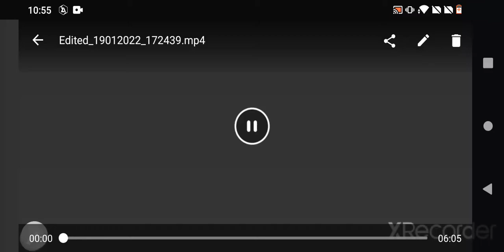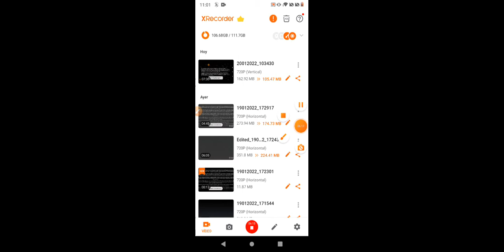Creepypasta: nunca hagas caos en GTA Chinatown wars a las 3:00 AM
esta es una nueva Creepypasta